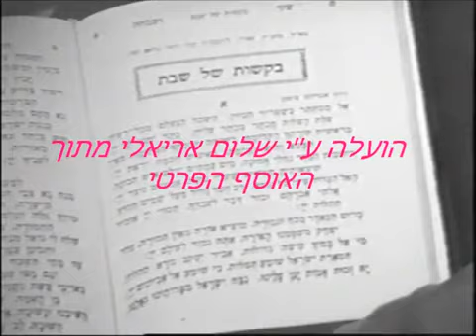שירת הבקשות בביהכ''ס עדס אל מסתתר YouTube